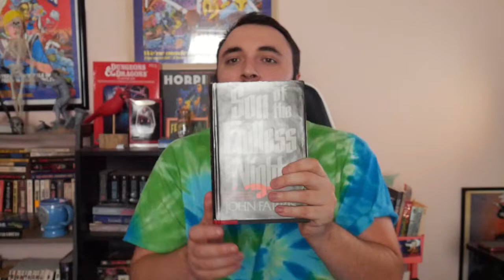Son of the Endless Night by John Farris | Book Review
In this video I talk about John Farris's 1986 novel of demonic possession Son of the Endless night.

You can get a copy of the book

You can find my books here:

And You Can Follow Me On These Platforms